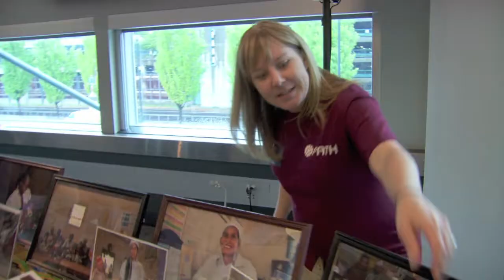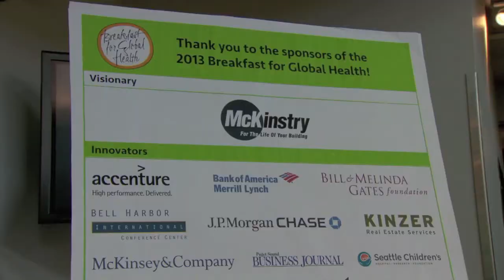2013 Breakfast for Global Health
Melinda Gates, Dr. Albert Ochola, and our CEO Steve Davis were among the featured speakers at PATH's 2013 Breakfast for Global Health, which brought together our friends and colleagues in support of PATH's mission. See highlights in this short video, including our pledge to join the global community in saving 2 million lives from being lost to diarrhea and pneumonia by the end of 2015.